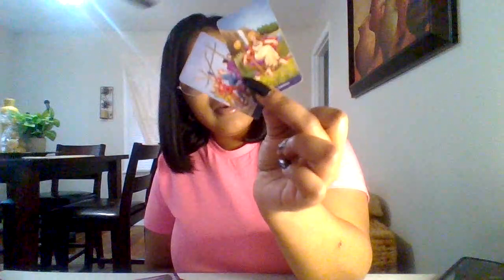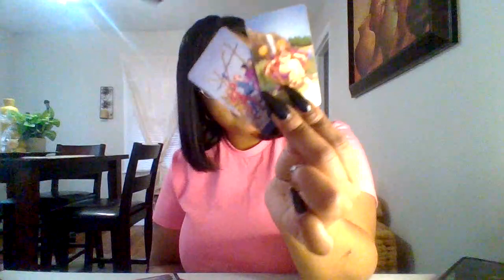SCORPIO♏TRYING TO COVER THEIR TRACKS NOW BUT THEY WERE SLICK HATING ON THE EMPRESS IN THIS FAMILY‼️🧿